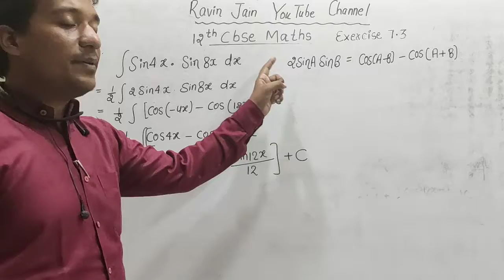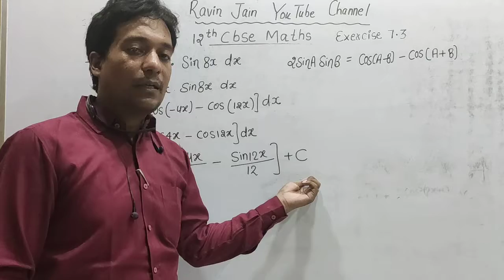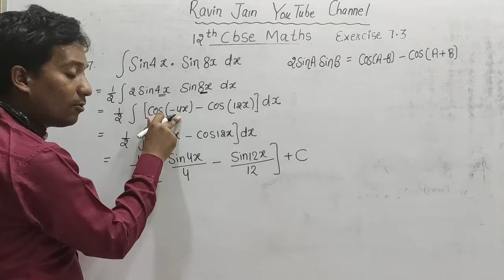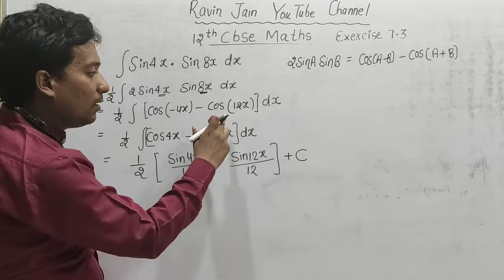12th CBSE maths 7.3 Q7